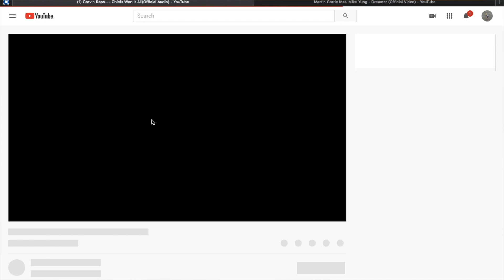Reacting To Three Of My Music Vids With My Producer!! Going Over Meaning In Lyrics/Official Lyrics!!